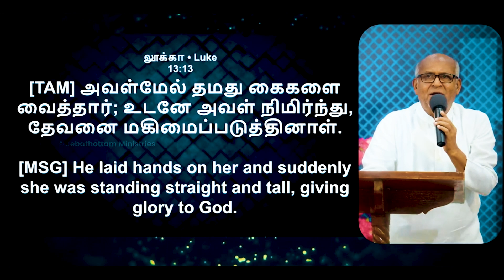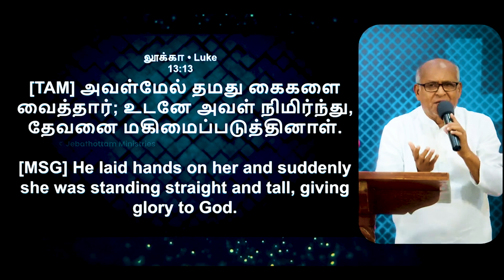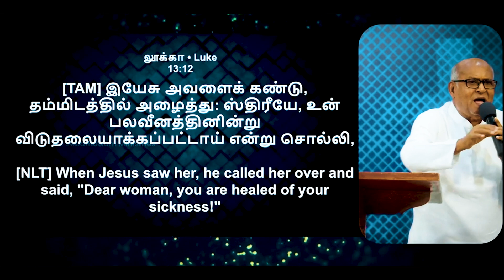இயேசு தொட்டார் தலை நிமிரச்செய்தார் | Fr.S.J.Berchmans | Jebathottam Ministries